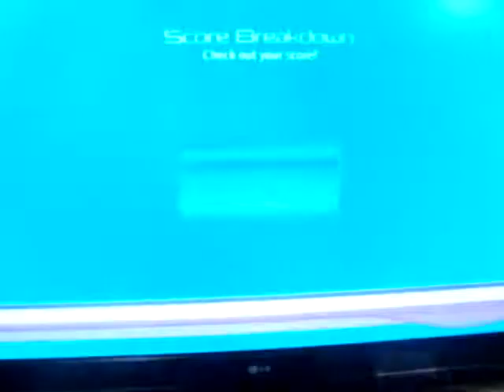Tim Singing Miley Cyrus- See You Again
Tim Singing Miley Cyrus- See You Again on disney wii sing it with a breathe carolina remix